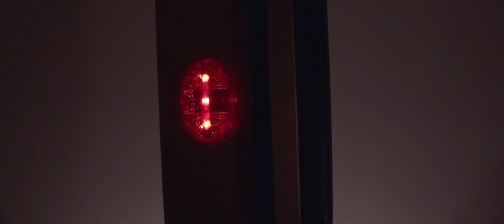SKYBOX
A local boy, "Igbo" finds himself perplexed upon discovering a flying projectile.